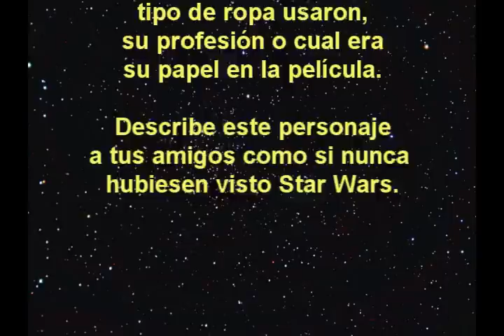Reseña sobre Star Wars Episodio I: La Amenaza Fantasma de RedLetterMedia (subtitulado por mi) (1/7)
En fin, una reseña bastante informativa sobre la película.  En algunas cosillas concuerdo, en otras no, pero siempre valen este tipo de videos xD.